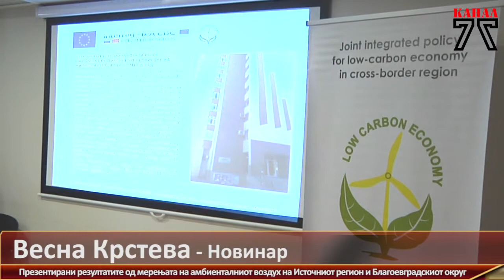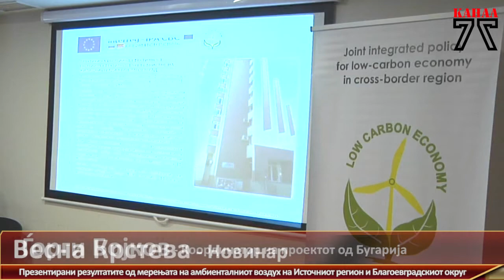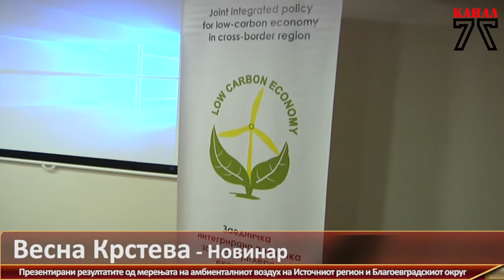Презентирани резултатите од мерењата на амбиенталниот воздух на Источниот регион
Презентирани резултатите од мерењата на амбиенталниот воздух на Источниот регион и Благоевградскиот округ